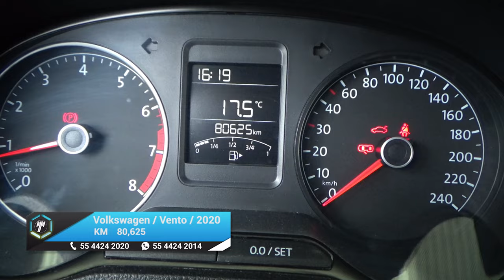Volkswagen / Vento / 2020 - 15794